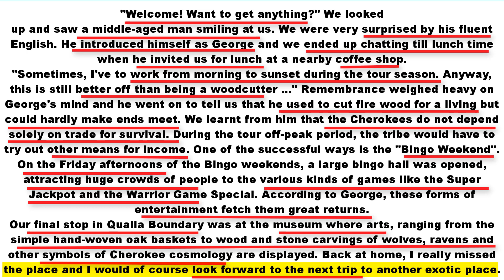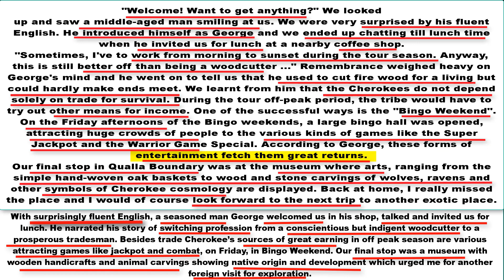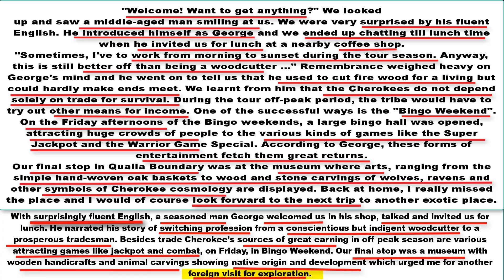FPSC 2016 SOLVED PRECIS PART 2 IN URDU/HINDI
Revelation of the first word of Holy Quran was ‘Iqra’ meaning ‘To Read’
PRECIS WRITING FOR CSS, PMS, PCS, FPSC.
videoes of the channel about english literature grammar and linguistics